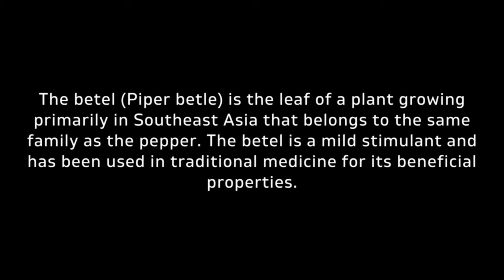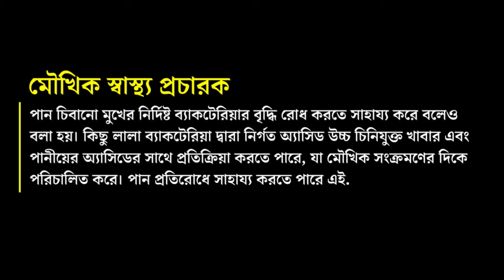Betel Plant | পানের উপকারিতা কি | পান পাতা কি ভালো | পান ও মধু খেলে কি হয়? | পান পাতা খেলে কি ওজন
►পান পাতা খেলে কি ওজন কমে
ওজন কমাতে সাহায্য করে: যারা ওজন কমানোর চেষ্টা করছেন তারা পানের পাতা কার্যকরভাবে ব্যবহার করতে পারেন । এটি 'মেধা ধাতু' (শরীরের চর্বি) হ্রাস করে এবং শরীরের বিপাকীয় হার বাড়ায়।

খালি পেটে পান খেলে কি হয়?
শরীরের তরল ভারসাম্য বজায় রাখতে পানি প্রয়োজনীয়। আর নিয়মিত সকালে খালি পেটে পানি পান করলে সেটি আমাদের ইমিউন সিস্টেমের অনেক উপকার করে। এর ফলে বিভিন্ন সংক্রমণের বিরুদ্ধে লড়াই ও রোগ প্রতিরোধ ক্ষমতা বৃদ্ধিতে সাহায্য করে। সকালে খালি পেটে পানি পান করলে সেটি বিপাকীয় হারকে প্রায় ২৫ শতাংশ পর্যন্ত বৃদ্ধি করে থাকে।

পান ও মধু খেলে কি হয়?
৪) পান খেলে মুখের স্বাদ ফিরে আসে। ৫) হৃৎস্পন্দন নিয়ন্ত্রণ করে পান। ৬) পান খেলে পেট পরিষ্কার হয়। ৭) সর্দি কাশি হলে পানের রসের সাথে মধু মিশিয়ে খেলে উপকার পাওয়া যায়।

পান পাতা কি ভালো
পান পাতা মাথাব্যথা উপশম করতে, ক্যান্সারের বিরুদ্ধে যুদ্ধ, ক্ষত নিরাময়ে, গ্যাস্ট্রিক আলসার, ডায়াবেটিস এবং অ্যালার্জি কমাতে সাহায্য করতে পারে। পান পাতার ঔষধি গুণাবলী কি কি? পান পাতায় অ্যান্টি-ক্যান্সার, অ্যান্টিঅক্সিডেন্ট, অ্যান্টি-অ্যালার্জিক, অ্যান্টি-ফাঙ্গাল, অ্যান্টি-ডায়াবেটিক এবং অ্যান্টিমাইক্রোবিয়াল বৈশিষ্ট্য থাকতে পারে।

পান: পানের আশ্চর্যজনক উপকারিতা নোট করতে হবে
এর সুগন্ধযুক্ত বৈশিষ্ট্য এটিকে সেরা প্রাকৃতিক মুখের ফ্রেশনারগুলির মধ্যে একটি করে তোলে। পাতাগুলির একটি শক্তিশালী তীক্ষ্ণ-মিষ্টি গন্ধ রয়েছে যা তাদের কাঁচা আকারে খাওয়ার অনুমতি দেয়। স্থানীয় ভাষায় "পান" নামেও পরিচিত, পান পাতা ভারত, শ্রীলঙ্কা, পূর্ব আফ্রিকা, ফিলিপাইন এবং ইন্দোনেশিয়ার লোকেরা খেয়ে থাকে। ভারতে, বিহার, বাংলা, উড়িষ্যা এবং কর্ণাটক এবং অন্যান্য স্থানের মধ্যে বসবাসকারী লোকেরা এগুলি ব্যাপকভাবে গ্রহণ করে। বেটেল পাতা এছাড়াও কিছু থেরাপিউটিক, বিশেষ করে আয়ুর্বেদিক ঔষধ সহ অন্যান্য সুবিধার একটি সিরিজ তৈরি করে। এর মধ্যে রয়েছে অত্যাবশ্যক রাসায়নিক, ভিটামিন এবং খনিজ পদার্থের আধিক্য, যেমন আয়োডিন, পটাসিয়াম, ভিটামিন A, B1, এবং B2, নিকোটিনিক অ্যাসিড এবং কিছু প্রয়োজনীয় তেল যেমন ইউজেনল, টেরপেন, ক্যাম্পেন, বেটেল ফেনল, চ্যাভিকল ইত্যাদি।

ডায়াবেটিসের বিরুদ্ধে লড়াই করুন
style="font-weight: 400;" সুপারি পাতার অন্যতম প্রধান উপকারিতা হল এর ডায়াবেটিসের বিরুদ্ধে লড়াই করার ক্ষমতা। যদিও অ্যান্টি-ডায়াবেটিক ওষুধগুলি তাদের পার্শ্বপ্রতিক্রিয়ার জন্য কুখ্যাত, দীর্ঘমেয়াদে, পান পাতাগুলি ভেষজ উপাদান যা রক্তে শর্করাকে নিয়ন্ত্রণে রাখতে সাহায্য করতে পারে, বিশেষ করে টাইপ-২ ডায়াবেটিস মেলিটাস রোগীদের ক্ষেত্রে। পাতায় অ্যান্টিঅক্সিডেন্টও রয়েছে যা শরীরের অক্সিডেটিভ স্ট্রেস কমাতে সাহায্য করে।

খারাপ কোলেস্টেরল কম
সুপারি পাতা কম এবং খুব কম ঘনত্বের লিপোপ্রোটিন কোলেস্টেরল এবং ট্রাইগ্লিসারাইডের মাত্রা কমাতে প্রমাণিত হয়েছে। রক্তে উচ্চ কোলেস্টেরলের মাত্রা স্ট্রোক এবং অন্যান্য কার্ডিওভাসকুলার সমস্যার সম্ভাবনা বাড়ায়। অতএব, এই প্রাকৃতিক এজেন্টগুলি শরীরে কোলেস্টেরলের মাত্রা নিয়ন্ত্রণ করে আপনার আয়ু বাড়াতে সাহায্য করে।

অ্যান্টি-মাইক্রোবিয়াল
পান পাতায় ফাইটোকেমিক্যাল এবং ফেনোলের উপস্থিতি গ্রাম-নেতিবাচক এবং গ্রাম-পজিটিভ উভয় ব্যাকটেরিয়াকে উপসাগরে রাখতে সহায়তা করে। এছাড়াও, পাতায় উপস্থিত অপরিহার্য তেল শরীরকে ব্যাকটেরিয়া সংক্রমণের বিরুদ্ধে লড়াই করতে সাহায্য করে, যদি থাকে।

অ্যান্টিকার্সিনোজেন
এটি বৈজ্ঞানিকভাবে প্রমাণিত হয়েছে যে পান পাতায় উপস্থিত ফাইটোকেমিক্যাল নির্দিষ্ট ধরণের ক্যান্সার প্রতিরোধে সহায়তা করতে পারে। আরও, পাতাগুলিতে অ্যান্টিঅক্সিডেন্টগুলির একটি অ্যারে রয়েছে যা অক্সিডেটিভ স্ট্রেস মুক্ত করতে সাহায্য করে, যা ক্যান্সারের বিকাশের প্রাথমিক কারণগুলির মধ্যে একটি। শরীর

ক্ষত নিরাময়
ক্ষত নিরাময়ে বিলম্বের একটি কারণ হল শরীরে অক্সিডেটিভ স্ট্রেস। সুপারি পাতায় উপস্থিত অ্যান্টিঅক্সিডেন্টগুলি এইভাবে নিরাময়ের প্রক্রিয়াকে ত্বরান্বিত করতে সাহায্য করে, বিশেষ করে পোড়া ক্ষতের ক্ষেত্রে।

হাঁপানির আক্রমণ প্রতিরোধ করা
হাঁপানির আক্রমণ প্রধানত প্রদাহজনক। পান পাতায় উপস্থিত রাসায়নিক (পলিফেনল) প্রদাহ বিরোধী, এইভাবে এই ধরনের সমস্যাগুলিকে অনেকাংশে প্রতিরোধ করে। হিস্টামিন, শ্বাসনালী সংকোচনের সবচেয়ে বড় কারণগুলির মধ্যে একটি, পান পাতার অ্যান্টি-হিস্টামিনিক রাসায়নিক দ্বারা কমানো যেতে পারে।